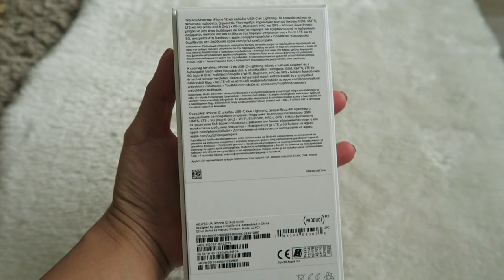 iPhone 12 Unboxing Red Color 2020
Hello everyone 😘